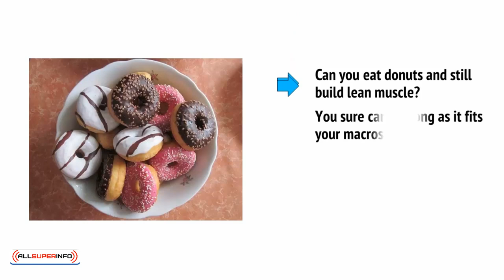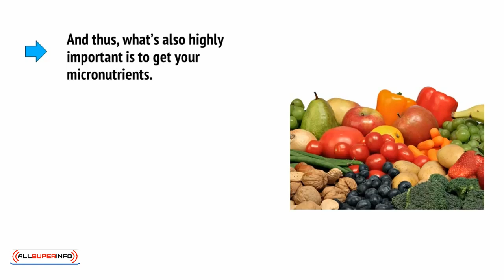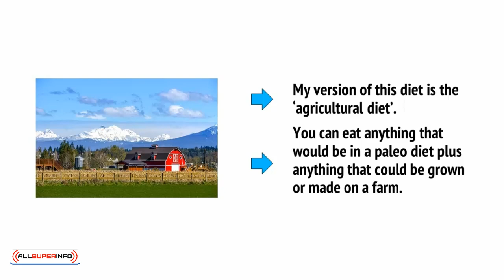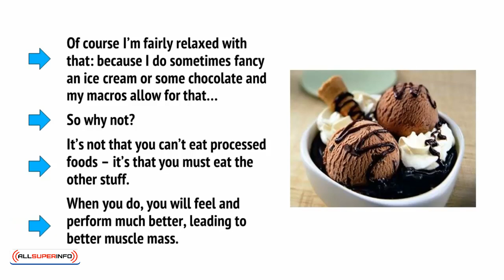5 ON NUTRIENTS